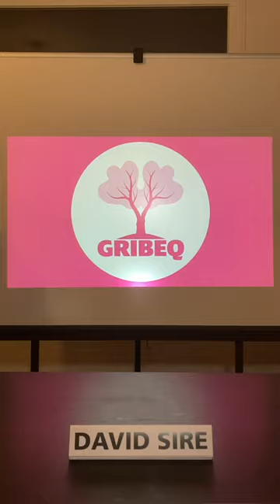Le G.R.I.B.E.Q. à Angoulême - 07.12.2022